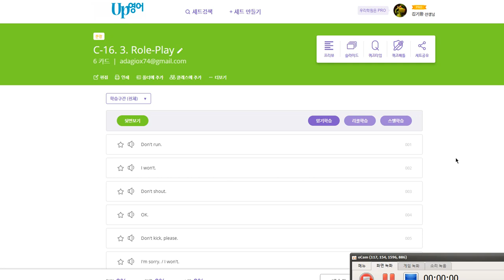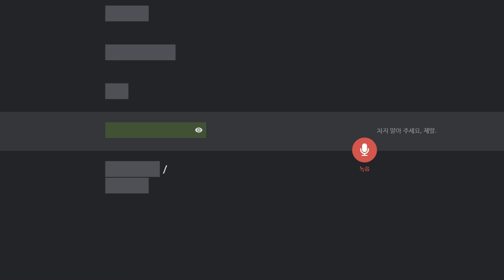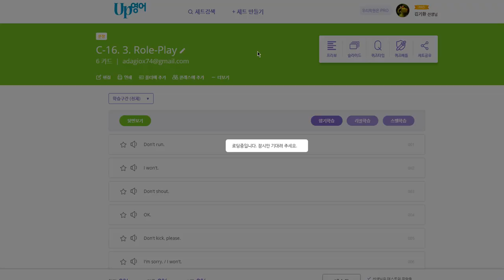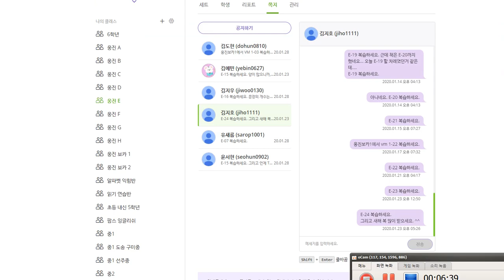백민철 2020 01 29